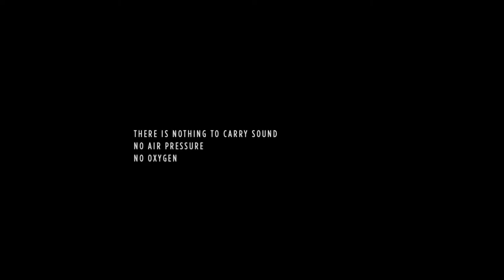GRAVITY - STEPHEN PRICE (Music Video)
Gravity : Original Motion Picture Soundtrack made by fans
Soundtrack album by Steven Price
Released : September 17, 2013
Studio : Abbey Road Studios and British Grove Studios (London, United Kingdom)
Label : WaterTower Music
Producer : Alfonso Cuarón & David Heyman